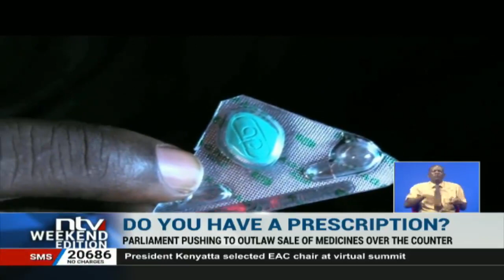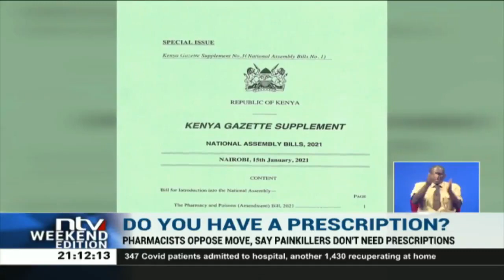MP pushing to prohibit sale of over-the-counter drugs without doctors' prescription